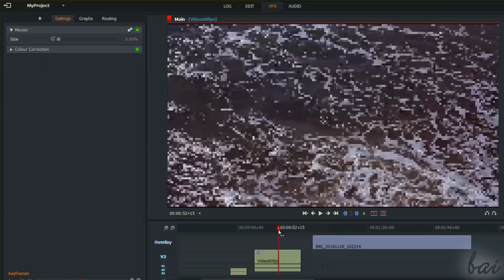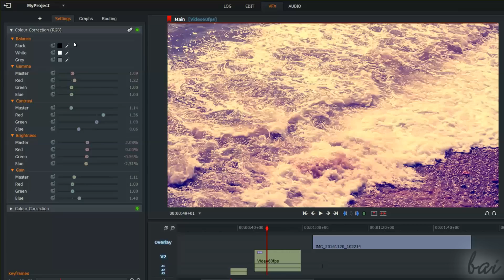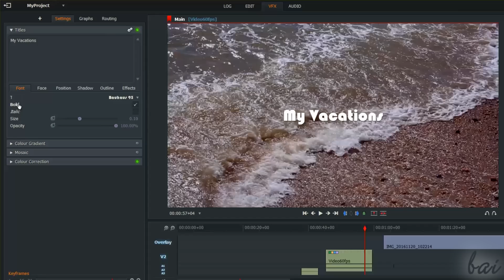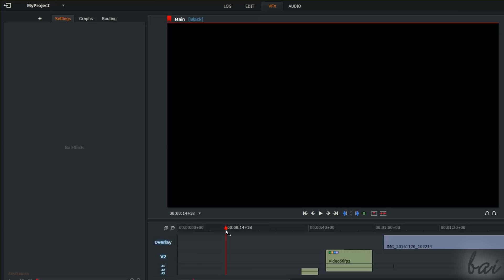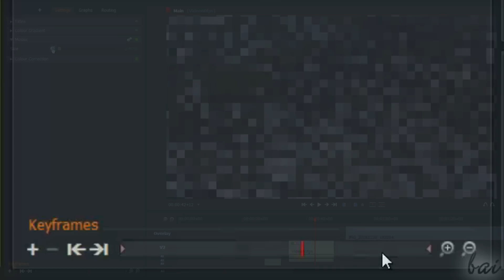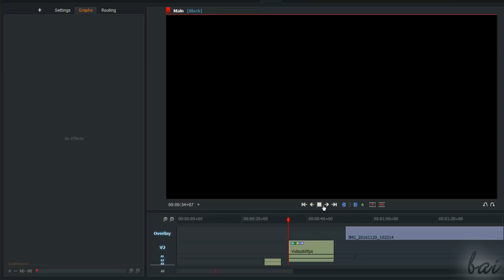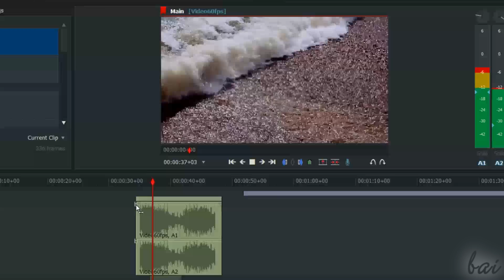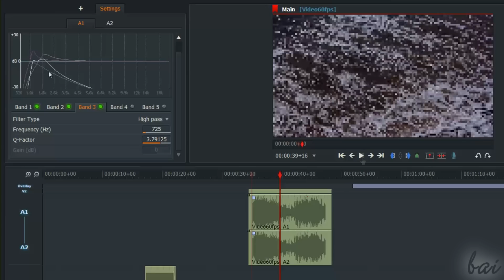Lightworks 14 and 14.5 - How to Apply Effects, Transitions and Text [VFX and AUDIO]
[VOICE + TEXT] Get into a new Way of Learning how to apply Effects, Transitions and Text on Lightworks ver. 14 and 14.5. Lightworks v14 v14.5 getting started, basics.